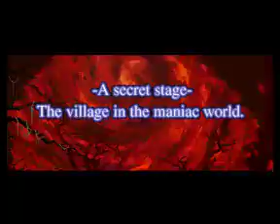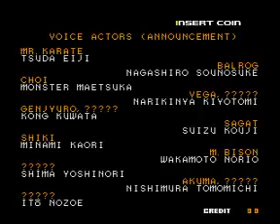Game of the day 1668 SNK vs. Capcom: SVC Chaos (エス・エヌ・ケイ バーサス カプコン エスブイシー カオス) SNK Playmore 2003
One coin beat, character Earthquake, all completed, secret boss also.